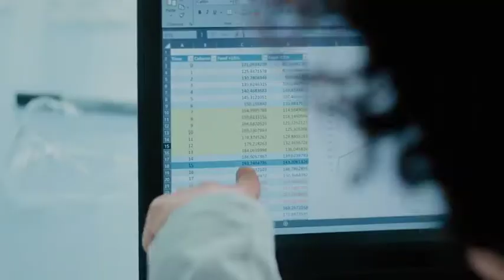Corporate brand movie 'Bringing Science to Life'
Nice storytelling with actress Pinar in the role of scientist for this international brand movie for Getinge, a global provider of products and systems in healthcare and life science.